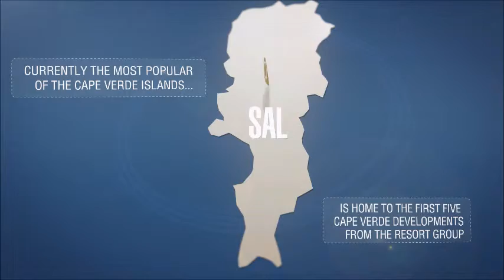Cape Verde Location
Invest in Cape Verde specializes in marketing luxury beachfront properties with fixed net incomes & proven track records of capital growth plus up to 5 weeks of personal use